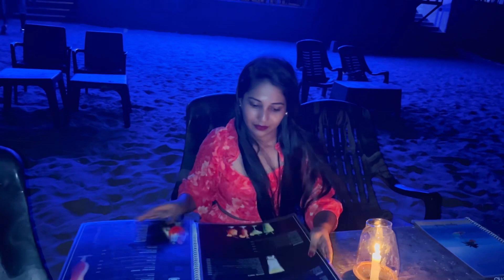Anjuna beach | Goa | Telugu vlogs Shruthi Sivakumar73